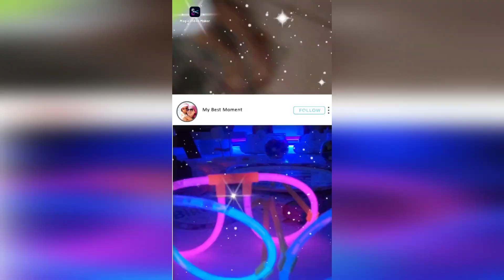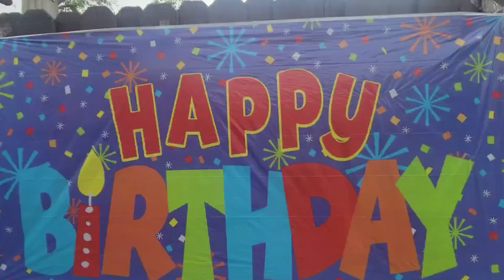GLOW PARTY Vibes for our Bestfriends! Happy 9th Birthday Ballstar Twins 💙 💛